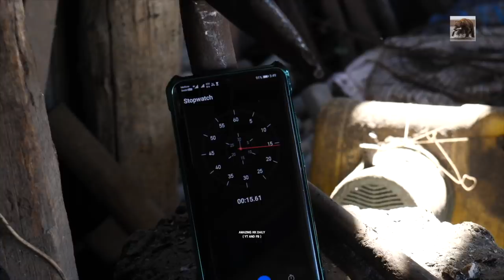MAKING OF A HIGH QUALITY HAMMER FROM CAR AXLE FOR A ROAD WORKERS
This hammer is made for a road construction worker.
Why does he need it from Roseth?
The answer is very simple, the hammer he buys from the market doesn't have good quality. The hammer Roseth makes for him has much better quality.